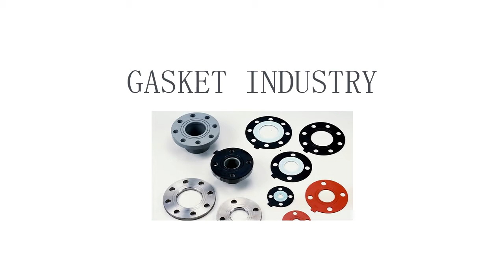AOL CNC Cutting Machine for Gasket Industry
AOL has been a reliable partner for manufacturing and converting gaskets materials, as it offers them proper cutting and milling solutions. Production of items from single pieces to small batch production, with always the same precision, without the detour via the expensive die mould, immediately, without lost time due to preparation of the die mould.